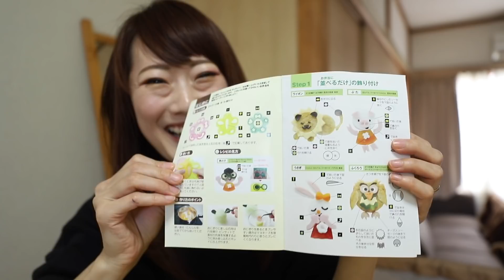CÓMO PREPARAR EL OBENTO PERFECTO: Productos para kyaraben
Utilizamos productos japoneses para preparar el obento perfecto. Puedes usar muchas recetas para hacer obentos, incluidos los obentos kawaii o kyaraben. Son más elaborados pero, con imaginación, puedes hacerlo de lo que se te ocurra. ¡Fáciles de hacer!